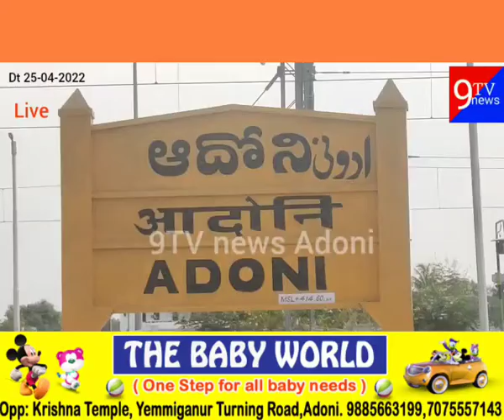ఆదోని మండలం చిన్న హరివనం. పెళ్లి లో పాల్గొన్న ఎమ్మెల్యే సాయిప్రసాద్రెడ్డి